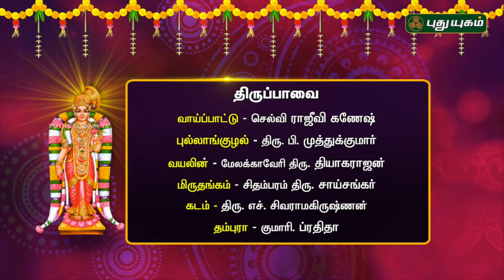திருப்பாவை பாசுரம்-21 | விளக்கவுரை Dr.உ.வே.அனந்த பத்மநாபாச்சாரியார் | மார்கழி வைபவம் | 05/01/2019